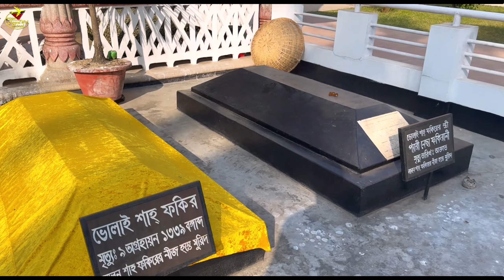লালন শাহ মাজার, কুষ্টিয়া || Hardinge Bridge || Ruppur Nuclear Power Plant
ঘুরে দেখা কুষ্টিয়ার লালন শাহের মাজার, লালন শাহ সেতু,
ব্রিটিশ আমলের হার্ডিঞ্জ ব্রিজ ও রূপপুর পারমানবিক বিদ্যুৎ কেন্দ্র, পাবনা।
এই চ্যানেলে আমি ইউরোপের দেশ সহ বিভিন্ন দেশ ভ্রমনের এবং তথ্যমূলক ভিডিও প্রকাশ করে থাকি,
আমার ভিডিও গুলো ভাল লাগলে চ্যানেলটি সাবসক্রাইব এবং ভিডিও টি শেয়ার করতে পারেন আপনার সোশাল মিডিয়ায়।
আমার দ্বিতীয় চ্যানেল: @ExploreWithShimul
🎵 BGM Track Info:
এই ভিডিও গুলো না দেখলে, দেখে ফেলতে পারেনঃ